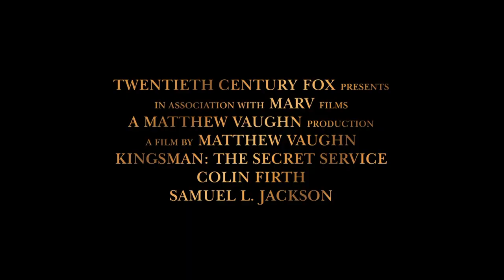Kingsman: The Secret Service - Official Trailer - 20th Century FOX HD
Based upon the acclaimed comic book and directed by Matthew Vaughn (Kick Ass, X-Men First Class), Kingsman: The Secret Service tells the story of a super-secret spy organization that recruits an unrefined but promising street kid into the agency's ultra-competitive training program just as a global threat emerges from a twisted tech genius.

Written Jane Goldman & Matthew Vaughn, based upon the comic book by Mark Millar & Dave Gibbons